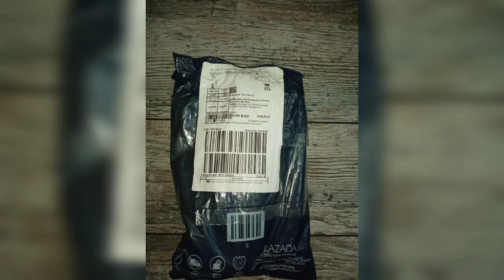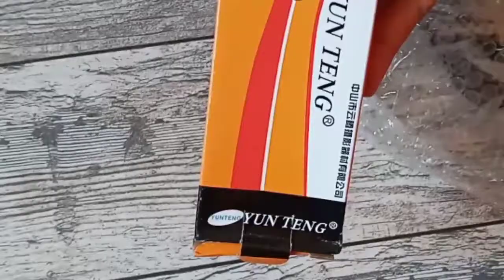unboxing..mini tripod...ready for online class..